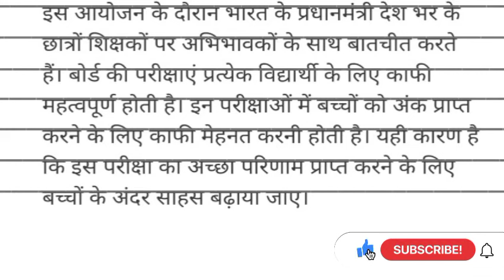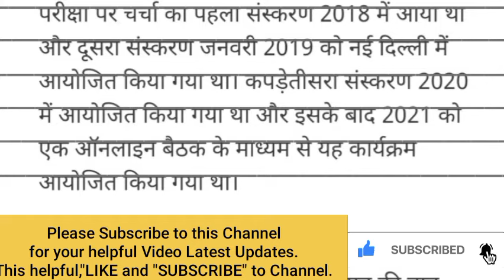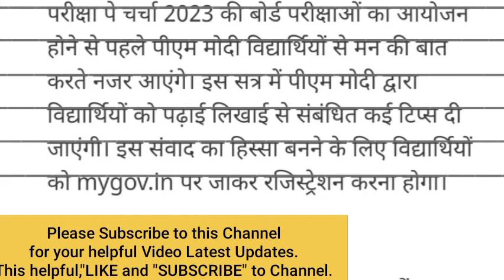परीक्षा पे चर्चा 2023 पर निबंध ||परीक्षा पे चर्चा पर हिंदी निबंध||Essay on Pariksha pe charcha hindi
परीक्षा पे चर्चा 2023 पर निबंध ||परीक्षा पे चर्चा 2023 पर हिंदी निबंध ||Essay on Pariksha pe charcha